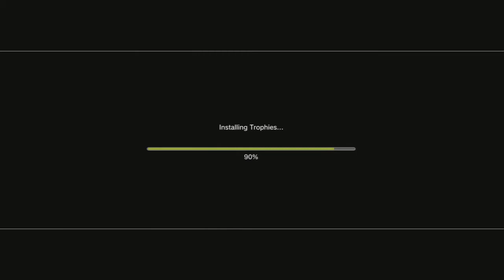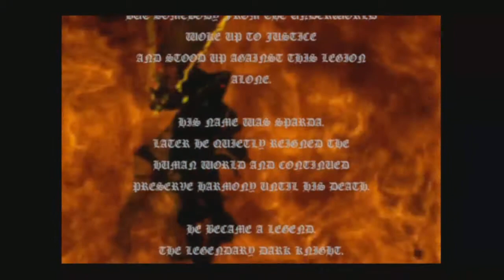Devil May Cry 1 HD Playthrough Part 1 (HD)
If you enjoy the Video Like it, It helps A lot! Join me, The Most Ballin' Stylin' And Profilin' Devil Hunter ever for my live commentated Playthrough of Devil May Cry 1 HD.